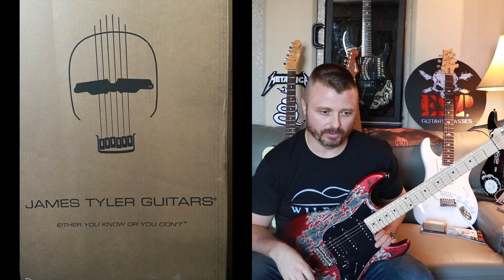Теперь точно ПЕРЕПЛАТИЛ за имя брэнда!!!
Как много может поменяться за неделю, от ноунэйма до распиаренного шлака за семь дней!!